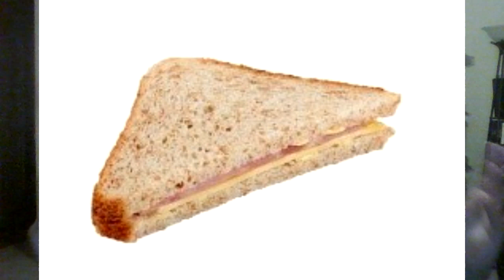WWE RAW 11/25/2019: Does Seth Rollins have the Algorithm or do fans just like CM PUNK?